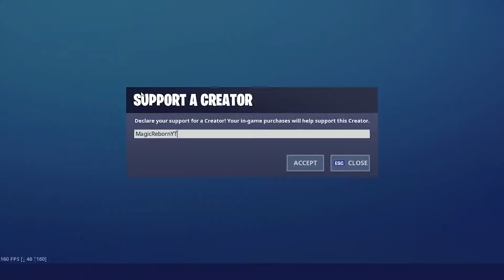THIS is the most *GAME BREAKING* Glitch in Fortnite... (INSANE REACTIONS)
🔔TURN THOSE NOTIFICATIONS ON🔔

♛ Follow Me ♛

★Add me on Xbox: MaGiC 12eBoRn
★Add me on PS4: MaGiC_12eBoRnYT
★Add me on Epic: Magic Reborn

Topics Covered: fortnite glitch,fortnite game breaking glitch,glitch,glitch fortnite,fortnite glitches,glitches,fortnite,omg the most game breaking glitch,glitches in fortnite,game breaking glitch,the most op fortnite glitch,fortnite battle royale,this fortnite glitch broke the game,best fortnite glitches,epic loot glitch fortnite,easy win glitch fortnite,hiding glitch fortnite,fortnite new glitch,fortnite ps4 glitches,prop glitch fortnite,fortnite prop glitch,prop glitch